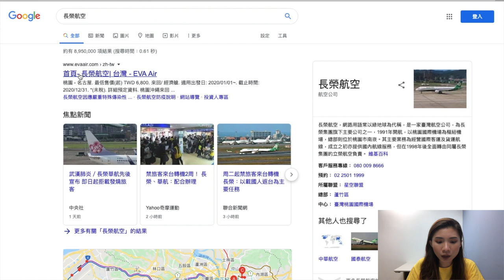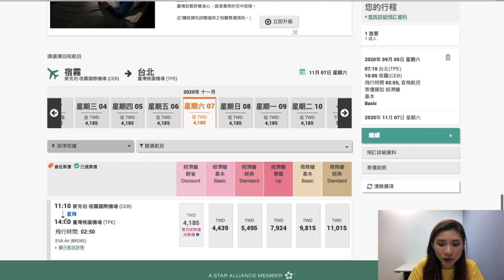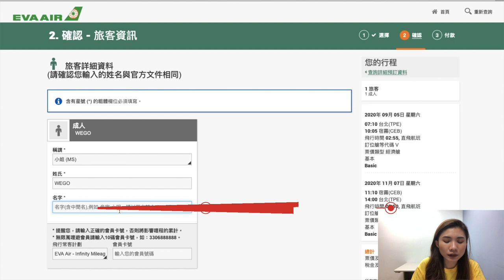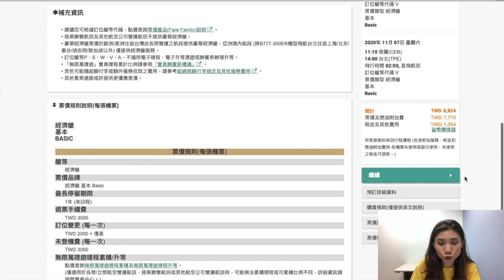【長榮航空訂票-教學影片】自助旅行必看@讓你省下幾千元代辦費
EVA AIR長榮航空 是台灣出國旅遊熱門選擇，尤其是最近幾年自助旅行盛行。
長榮舒適的座位、餐點，相較起其他航空CP值頗高！
今天就要來介紹 長榮航空官網 直接訂票教學，跟著影片教學讓你省下幾千元的旅行社代辦費。

【WEGO維格遊學-全省據點】

💛【台中總部】(諮詢菲律賓遊學、澳洲遊學、泰國遊學)
地址：403台中市西區台灣大道二段285號20樓2013室

💙【台北】(諮詢菲律賓遊學、澳洲遊學、泰國遊學)
地址：台北市中正區館前路8號7樓D32

807高雄市三民區博愛一路391號7樓
高雄後驛站
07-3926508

💚【雲林斗六】
地址：640雲林縣斗六市雲林路二段202號2樓
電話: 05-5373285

🖤【桃園】
33859桃園市南崁路一段83號18樓
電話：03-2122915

地址：220 Spencer Street, Melbourne, Victoria, Australia
Skype ID：wegoeducation